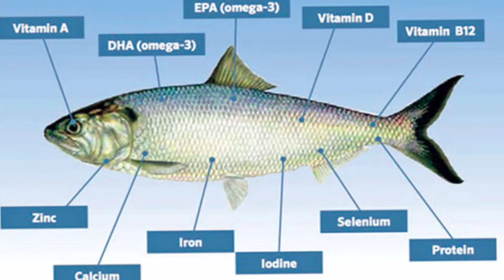fish not to eat during breast feeding in Tamil/ fish to avoid in breast feeding/ high mercury fishes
in this video I mentioned about fish to avoid during breast feeding. list out high mercury level fishes. side effects of eating High level of mercury fish.